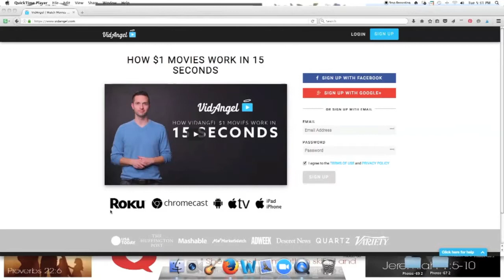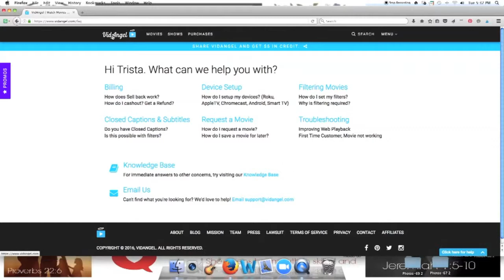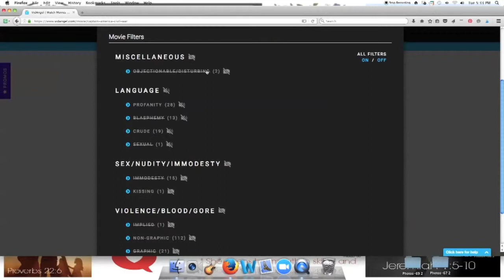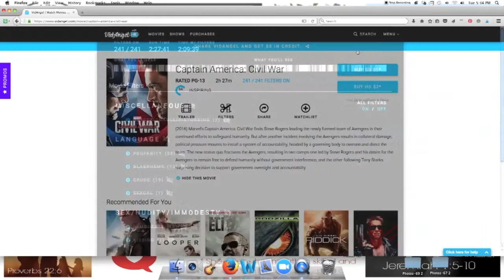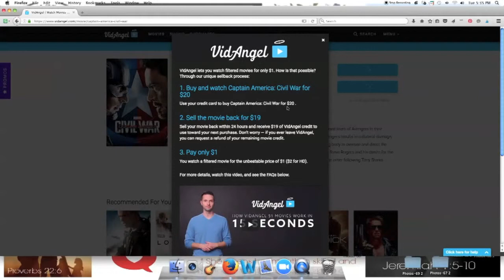How to watch Movies for $1 with Vidangel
If you we're searching for a way to save time and money when watching movies with your family... Check out this awesome service called: Vidangel

I'm a fun loving, passionate, mom of 3, that loves Jesus, MADLY in LOVE with my Marine, a risk taken, entrepreneur and everything in between. I like to have fun in life, laugh, love & encourage those around me!

** Snap: adrivenwife